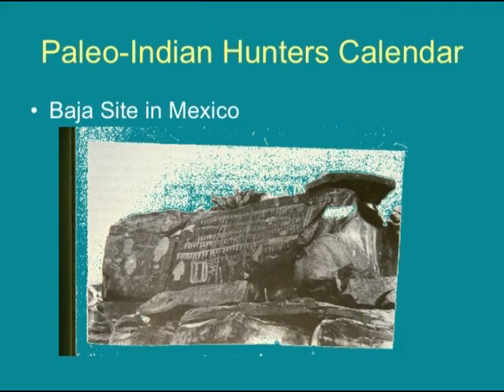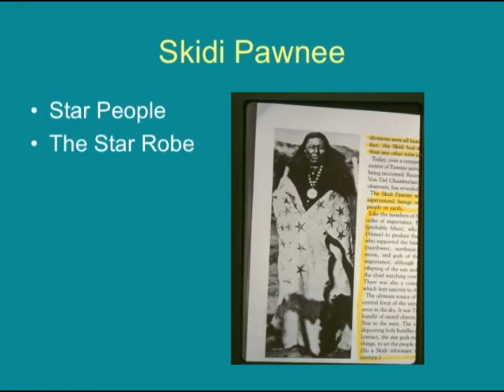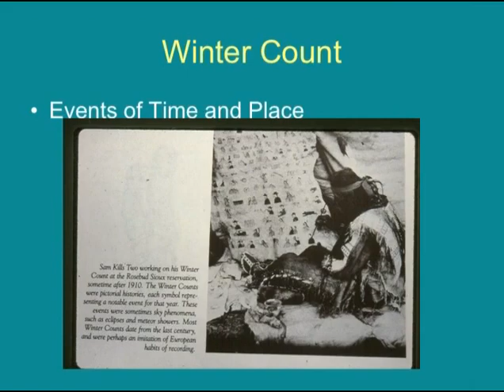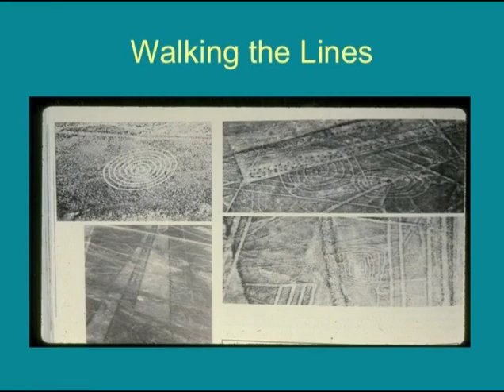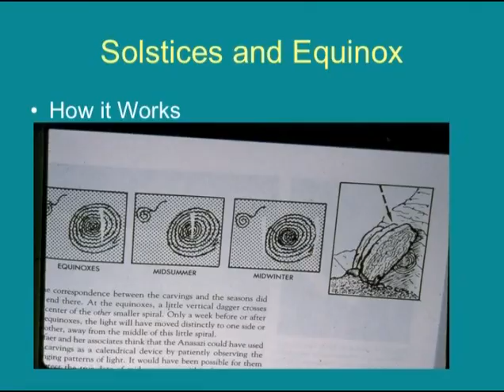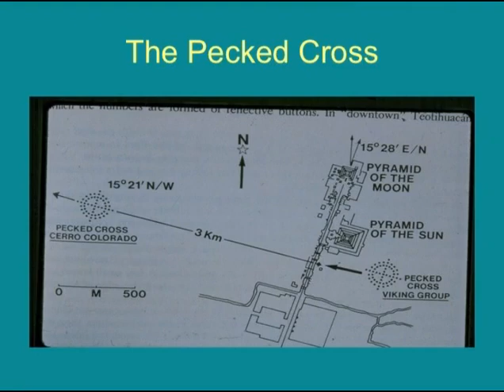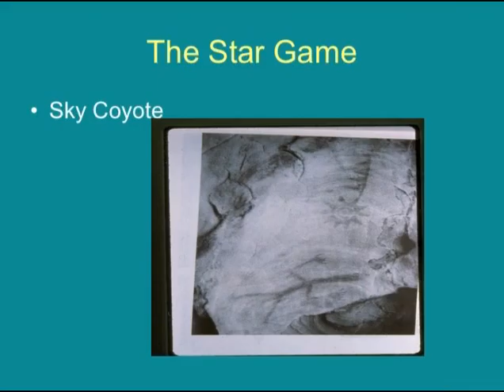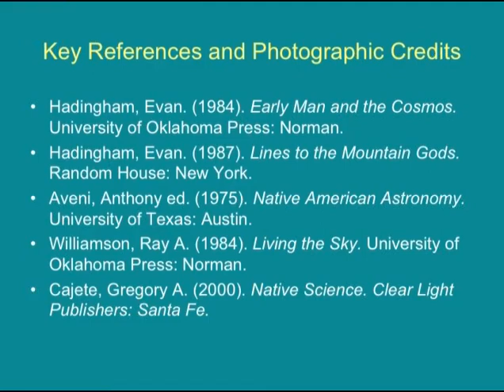Native Astronomy by Dr. Greg Cajete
Dr. Cajete gave a lecture at Salish Kootenai College in 2011. His topic was Native American Astronomy and climate change.